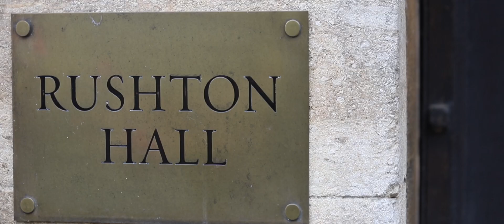Rushton Hall - Carly + Jame's Wedding Film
Charlotte Frisby Photography + Film is a creative wedding studio based in Lincolnshire in the East Midlands. My work is inspired by minimalism, story-telling and authenticity. I work with my small but highly skilled team of photographers and videographers that understand each wedding is different, personal, and distinctly special to the couple getting married.

Every care is taken to make sure your unique story is beautifully captured in real-time, no re-takes or scripts, all the while being as unobtrusive as possible. My approach is candid storytelling, not stage direction.

I'll still interact with you when needed, but I won't interrupt with the flow of your day. I want to capture the real expressions and moments that happened.

Your story will be beautifully preserved as your own personal wedding film and unique photography to cherish and look back on for years to come.